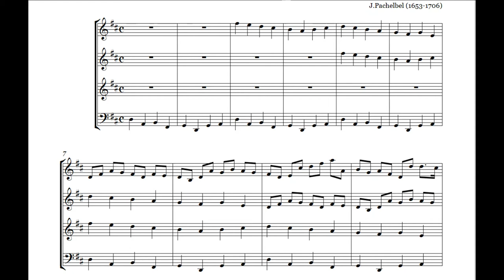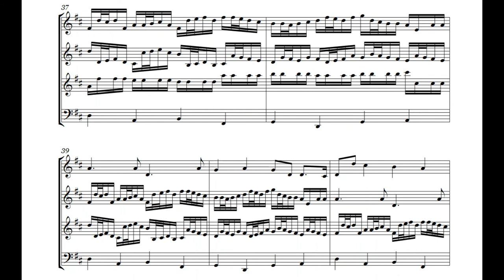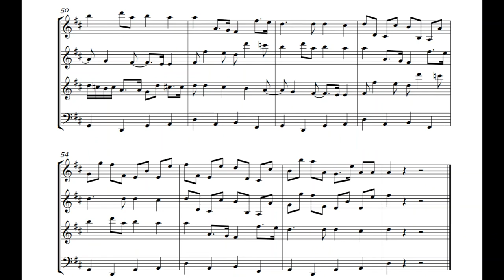SCORE - Canon for 4 Flutes - Pachelbel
Pachelbel Canon played for Flutes Quartet (arrangement)

Player : Steven David Tung